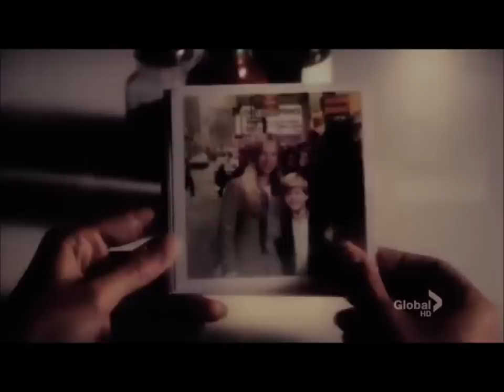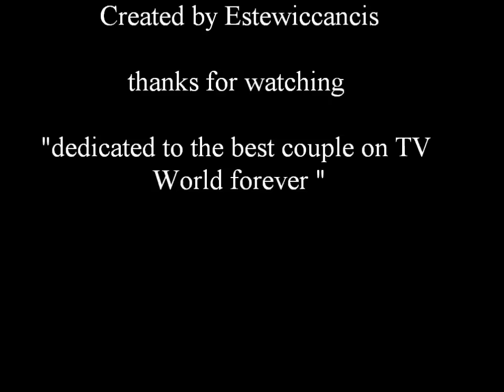Goodbye My Lover TIVA (tony &ziva )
the best couple on tv world /stars crossed
ziva david tony dinozzo ncis